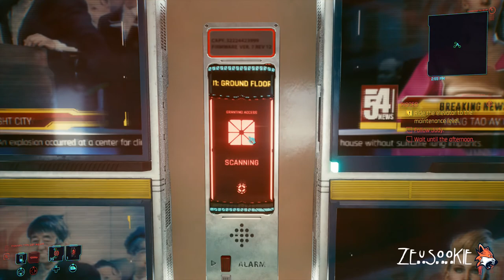CYBERPUNK 2077 - HELPING JOSHUA DIE!? - P14 (No Commentary) (CORPO)